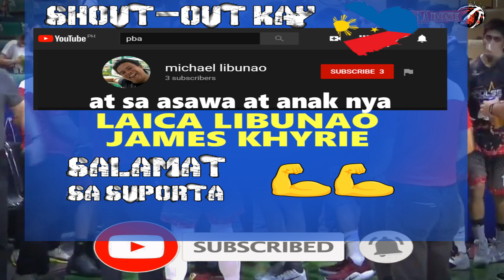Kenneth Ighalo vs RJ Jazul Full Duel Highlights | 7-12-2019 | Ighalo 14 pts - Jazul 20 pts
PBA Commissioner’s Cup 2019 | 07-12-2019
NLEX 87 | PHOENIX 85 | FINAL

video is mainly for the Fans Entertainment. All videos are edited to
follow the "Free Use" guidelines of YouTube.